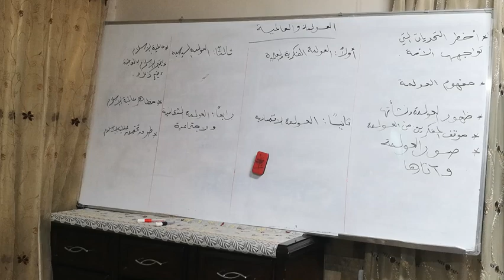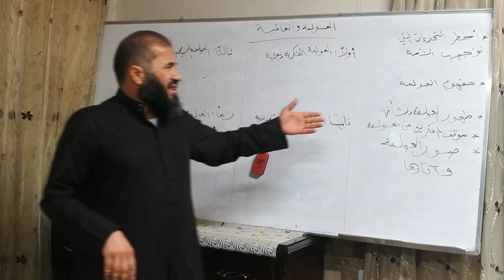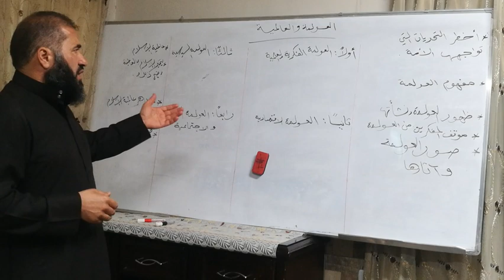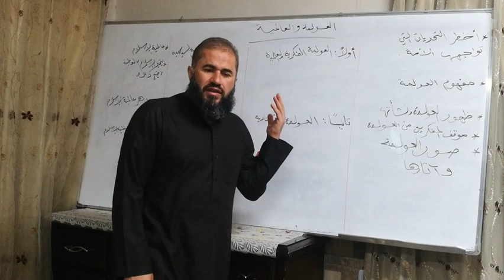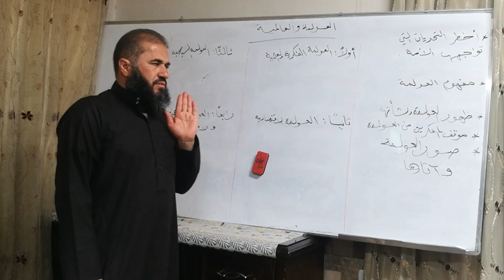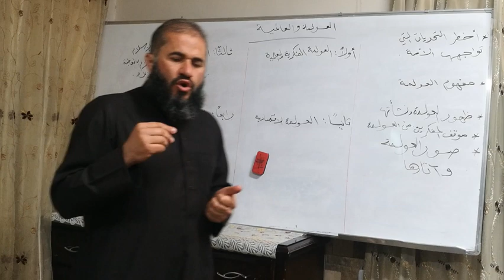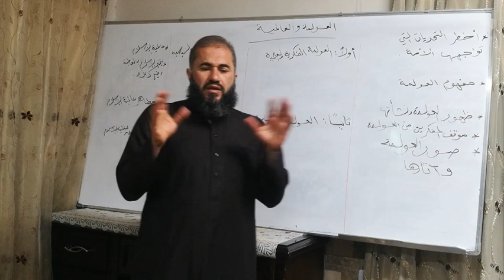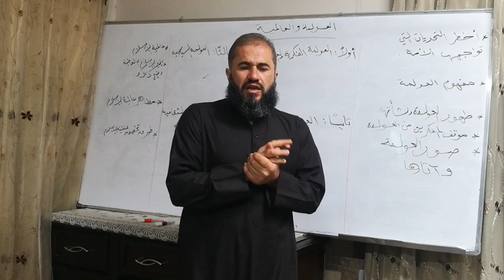الثاني ثانوي-التربية الاسلامية-العولمة والعالمية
- العولمة والعالمية - توجيهي - تربية إسلامية